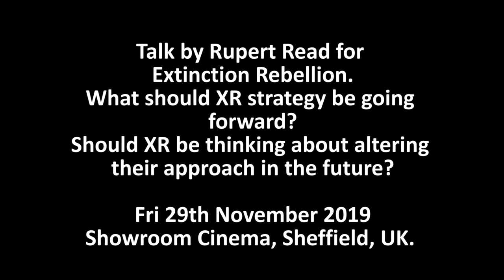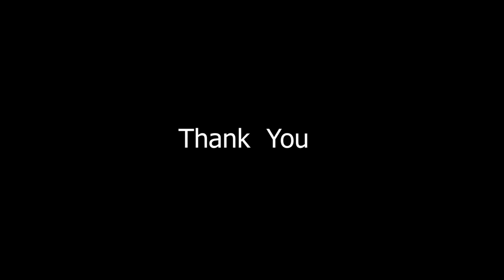Rupert Read at Extinction Rebellion Sheffield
This talk was hosted by Extinction Rebellion Sheffield on the 29th of November 2019. You can read my new pamphlet discussing strategy